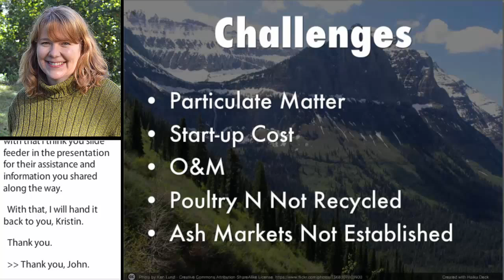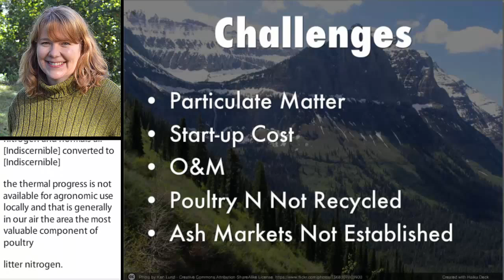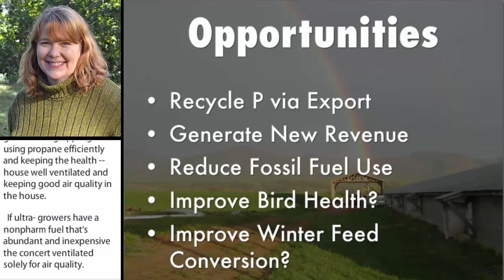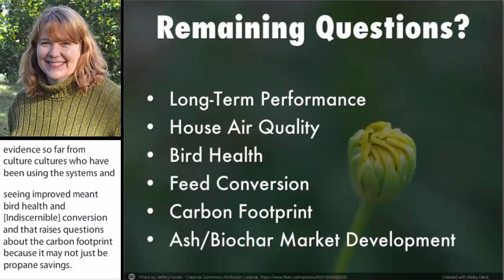Project Challenges, Opportunities, and Remaining Questions